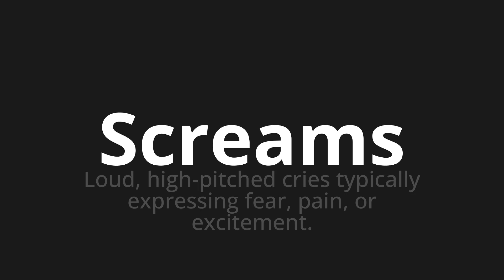How to pronounce Screams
Master the Pronunciation of 'Screams' - which means : Loud, high-pitched cries typically expressing fear, pain, or excitement. 📝 with @PPrononciation 🎓🗣️ - [Your Guide to English]

Learn to pronounce 'Screams' perfectly in English with our easy and engaging tutorial by @PPrononciation! 📖📽️ In this comprehensive video, we provide you with native speaker examples 🗣️👂 and phonetic breakdowns 🎵 to ensure you get the pronunciation just right.

How to say Screams in English